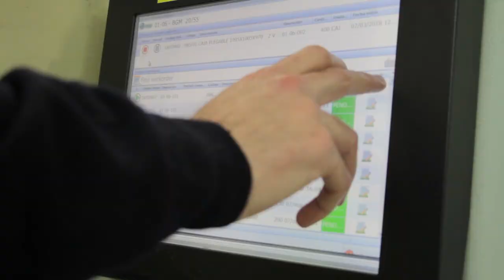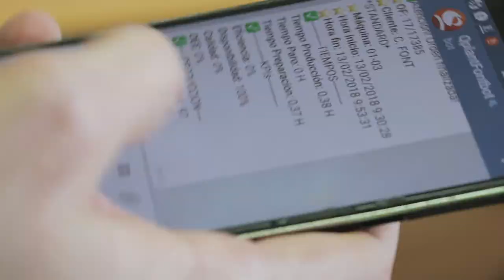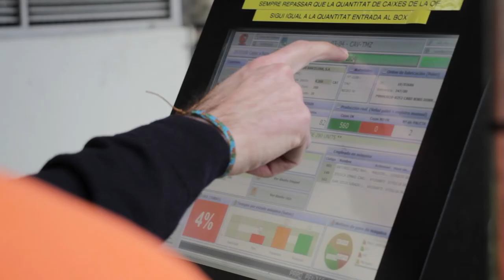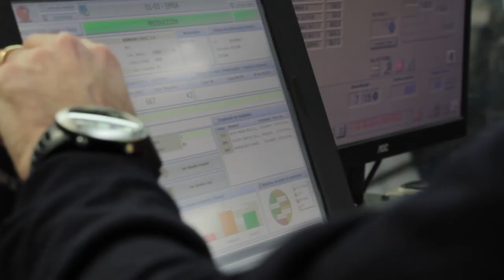Producción de packaging integrada y a tiempo real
Fabricación avanzada de industria 4.0. Proyecto de Font Packaging Group, TAI Smart Factory y Packaging Cluster. Financiado por la convocatoria de Agrupaciones Emrpesariales Innovadoras del Ministerio de Economía, Industria y Competitividad.